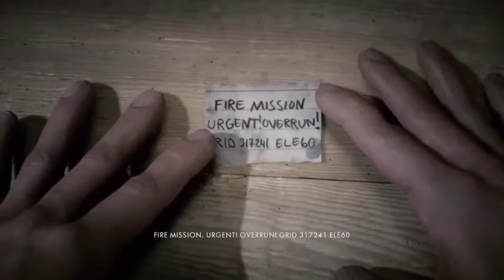Best Scene in Battlefield 1 ( Artillery Scene )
From the story, "Through Mud and Blood"